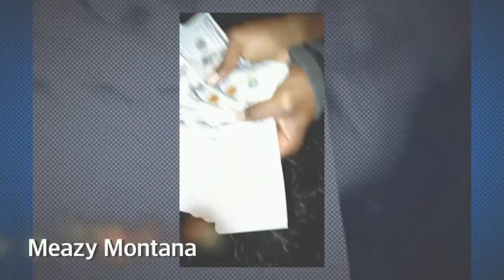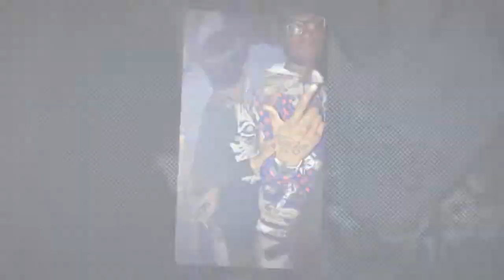I chase paper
Everthing MME. Films